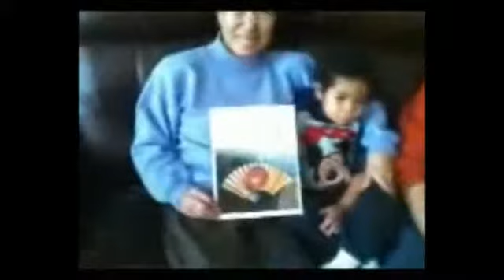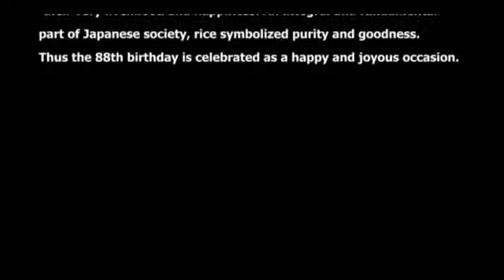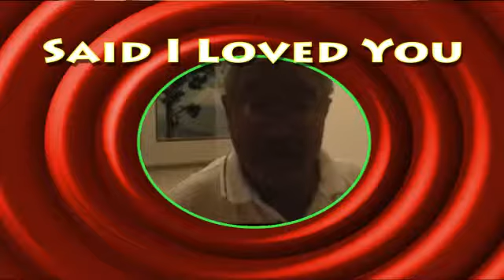PapFwb13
The Cats Cradle